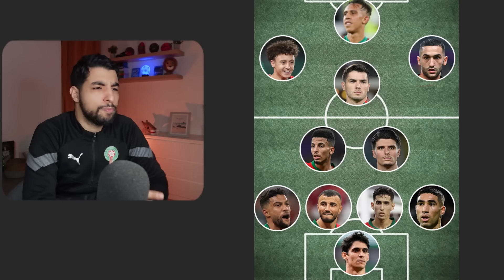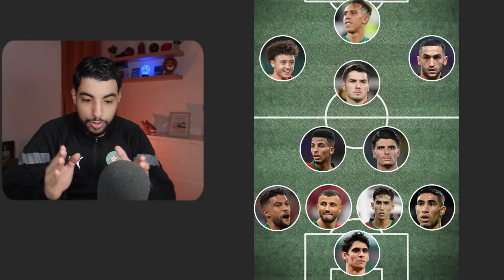Quel 11 du Maroc pour affronter la Zambie ? | Qualification Coupe du Monde 2026